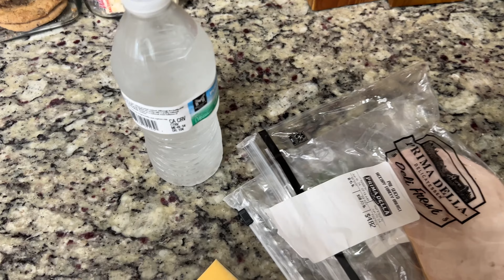Orlando trip (Scoopy lemons 2024)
The first actual video of 2024
Cameras used to film: Sony Alpha 6600 / iPhone 13 Pro